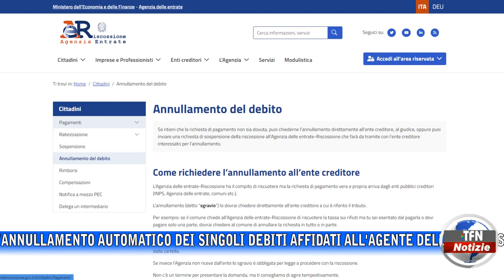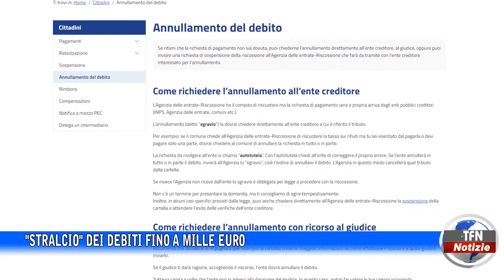"Stralcio" dei debiti fino a mille euro